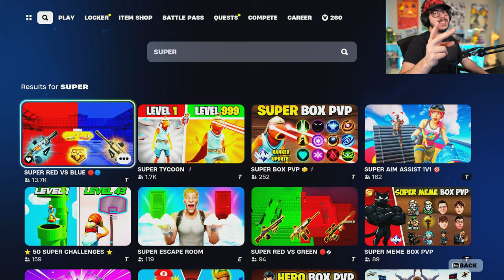FORTNITE SEASON 2 *LIVE EVENT* COUNTDOWN!